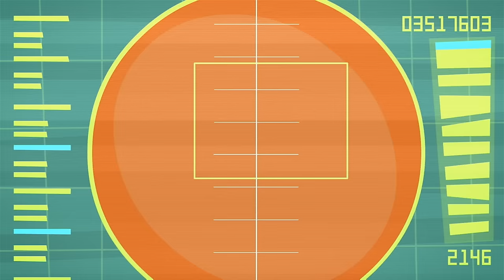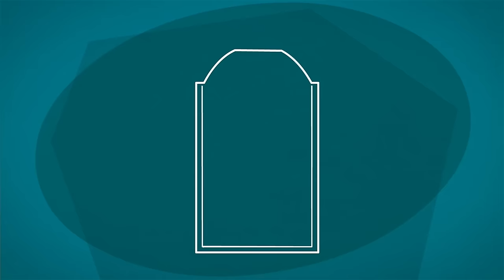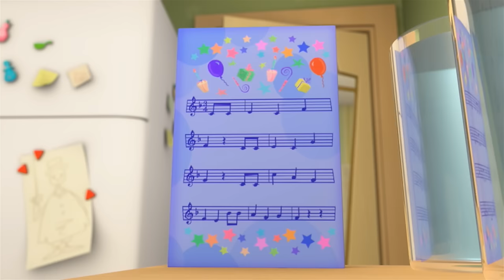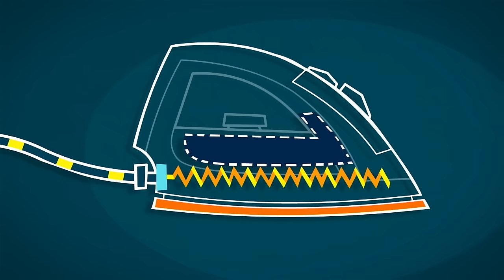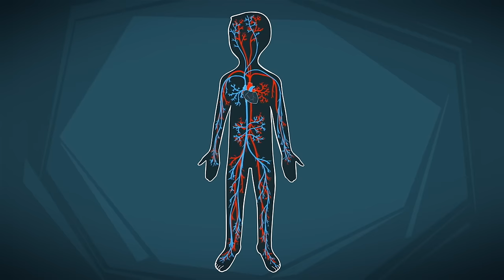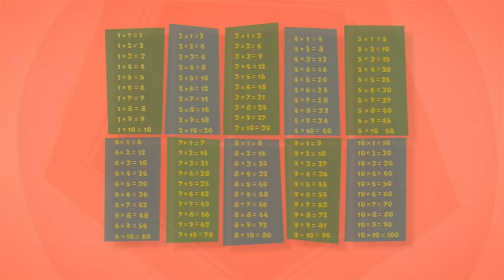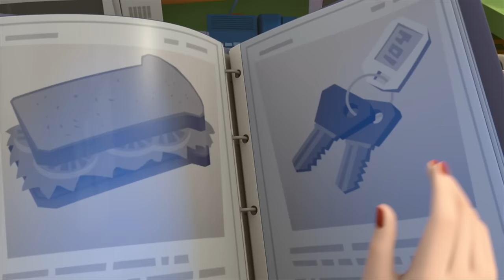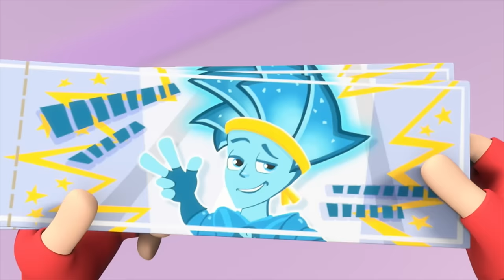Toola's Biggest FEAR! | The Fixies | Animation for Kids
Simka, Toola and Fire clean and lubricate the telescope in Tom Thomas’ apartment to make sure it is working properly as Buggy spins a web nearby. The Fixie kids are waiting for Nolik who is late. With their work on the telescope done, Simka leaves a note for Nolik on her fixietab, and the kids fly off to work on other devices.

0:00:00 The Telescope
0:05:15 The Masquerade
0:10:28 Germs
0:15:48 The Parrot
0:21:01 The Fasteners
0:26:15 The Star
0:31:26 The Solar Eclipse
0:36:35 The Submarine
0:41:50 The Spray Can
0:47:03 Water
0:52:21 The Bird Feeder
0:57:39 The Toothpaste
1:02:52 The Baby Doll
1:08:06 The Sieve
1:13:22 Musical Notes
1:18:34 Plastic
1:23:47 The Toilet
1:29:05 The Umbrella
1:34:27 The Movie
1:39:38 Chocolate
1:44:53 Money
1:50:04 The Jewel
1:55:19 The Wheel
2:00:26 The Iron
2:05:43 The Coffee Maker
2:10:54 The Spider
2:16:06 The Program
2:21:18 The Exercise Machine
2:26:36 The Virus
2:31:48 The Blood Test
2:37:02 The Heart
2:42:12 The Helicopter
2:47:28 The Construction Set
2:52:49 The Pyramid
2:58:01 The Window
3:03:11 Hockey
3:08:25 Vitamins
3:13:39 Buttered Bread
3:18:48 Concrete
3:23:59 The Backpack
3:29:14 Glue
3:34:24 The Pencil
3:39:36 The Marshmallow
3:44:45 The Television
3:49:49 The Copy
3:54:59 The Dishwasher
4:00:09 The Traffic Light
4:05:29 The Detective
4:10:43 The Time Machine
4:15:57 The Frying Pan
4:21:13 The Rock
4:26:27 Beauty